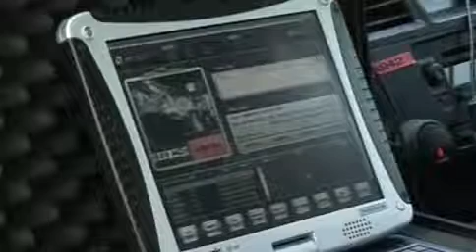Automatic Number Plate Recognition...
A demonstration of the Automatic Number Plate Recognition (ANPR) system.